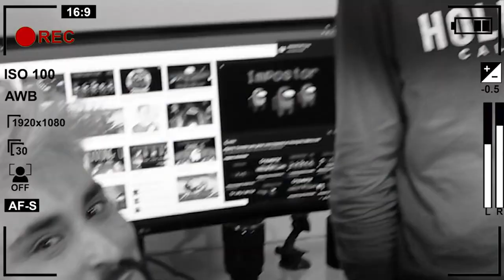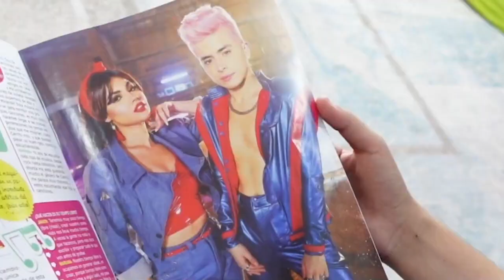ESTA BROMA PESADA HIZO LLORAR A MI NUEVA CAMARÓGRAFA Yolo Aventuras